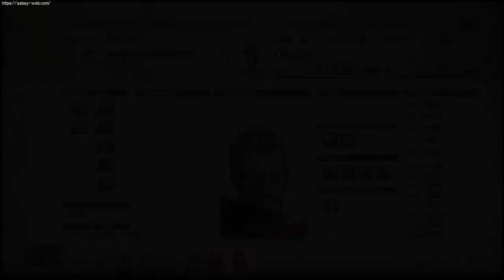Tactics Ogre Reborn - Heart of the Gardens: Chamber of the Seal [3]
(Chapter 4) Law Path
Vanquish Barbas and Martym!